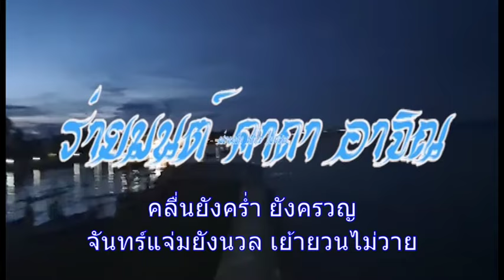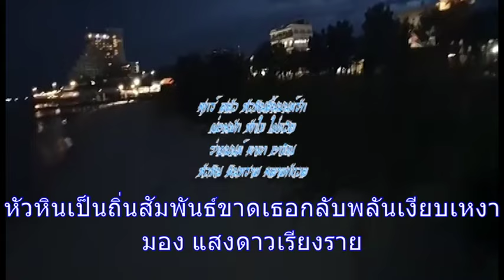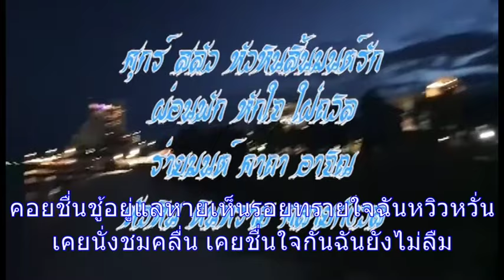หัวหินสิ้นมนต์รัก .. ศุกร์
ศุกร์ สลัว หัวหินสิ้นมนต์รัก
ผ่อนพัก หักใจ ใฝ่ถวิล
ร่ายมนต์ คาถา อาจิณ
หัวหิน ดินทราย คลายกังวล